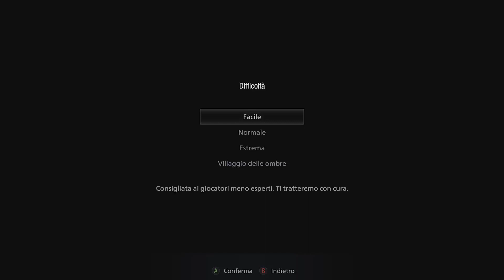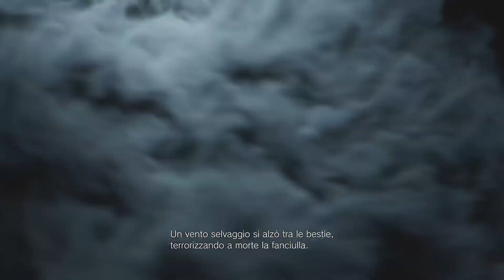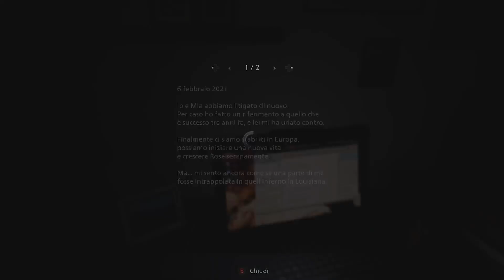Resident Evil Village 8 Gameplay Ita hd Il rapimento Parte 1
Ethan e Rose vengono rapiti dalla squadra di Chris Redfield -- Watch live